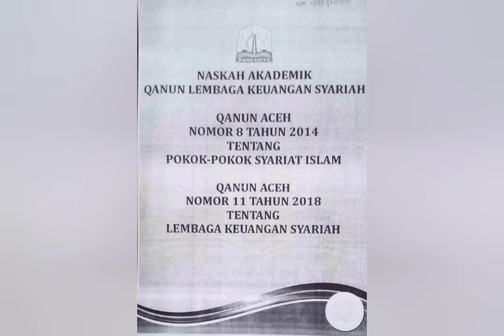Lembaga Keuangan Syariah, Masih Polemik...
Lembaga Keuangan Syariah-LKS menjadi perbincangan hangat akhir-akhir ini.

Yara Aceh membuat Publik Review terhadap Qanun tentang Lembaga Keuangan Syariah-LKS.

Up date 20/01/2021

selengkapnya

Polemik Lembaga Keuangan Syariah (LKS), Bagaimana Solusinya